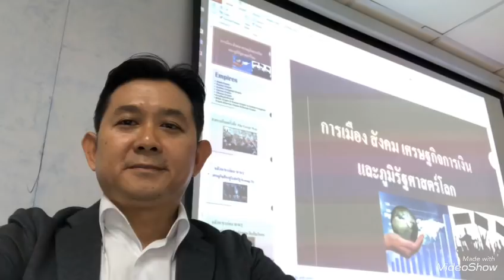คำเตือนสุดท้ายจากกรรม&ธรรมชาติ!? หากมนุษย์ยังคงหลงอยู่กับความไม่รู้ จุดจบ End Gameใกล้เข้ามา??!!